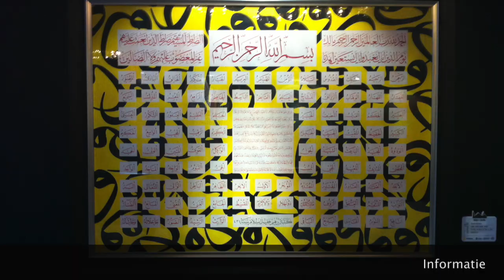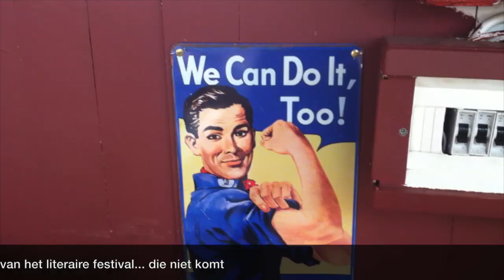Philip Hopman en Ted van Lieshout in Istanbul, 2015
Philip Hopman en Ted van Lieshout waren in mei 2015 in Istanbul om op scholen op te treden in het kader van het ITEF Festival. Daar is weinig beeld van, maar alles eromheen staat wel op film. - Dit is de lange versie; de korte versie van een kwartiertje staat hier: